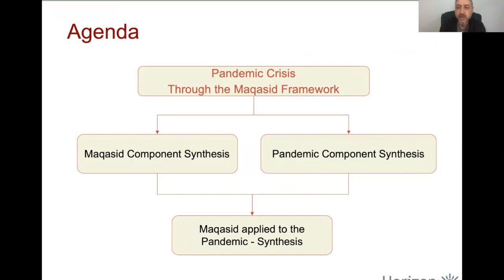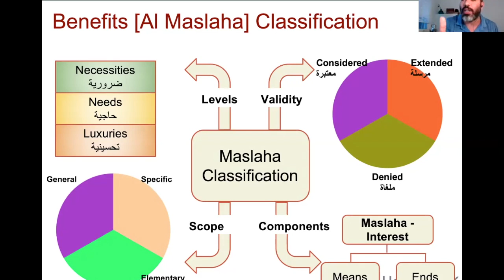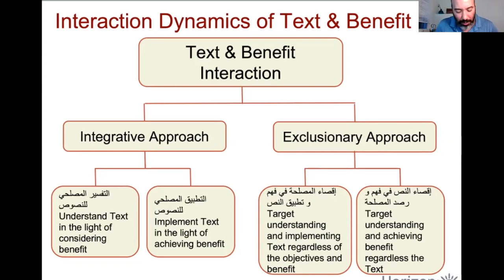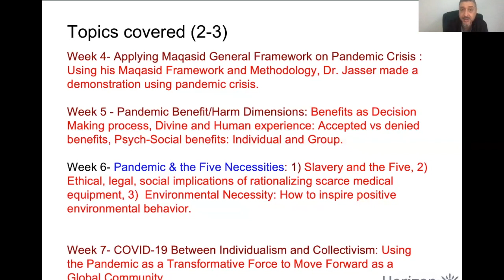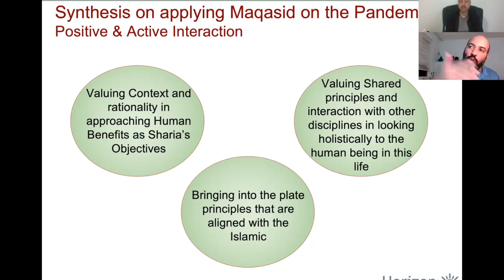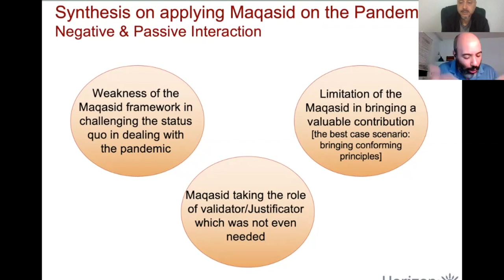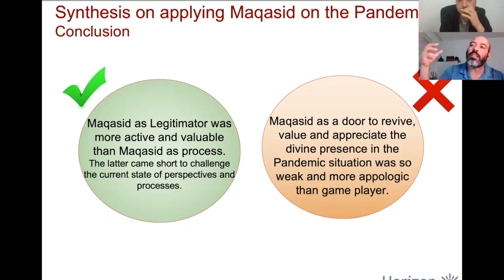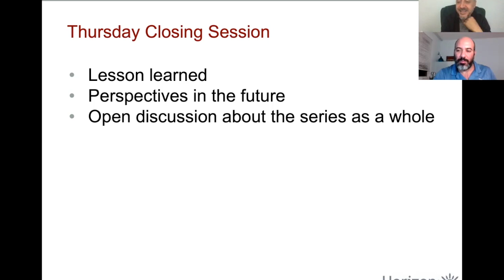EPISODE 23: How to deal with The Pandemic Crisis Through Maqasid Framework-Synthesis & Conclusion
EPISODE 23: Horizon Academy Institute
presents:
Dealing with a pandemic: a view through the Maqasid Framework

This series is studying pandemic events through Maqasid framework. The series features a variety of national and international speakers, including two world-renowned Maqasid specialists.